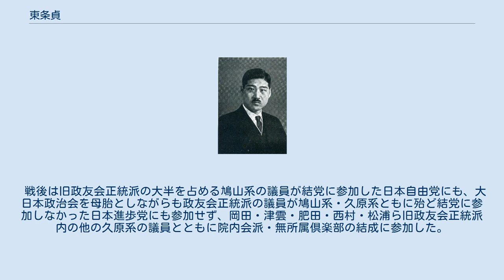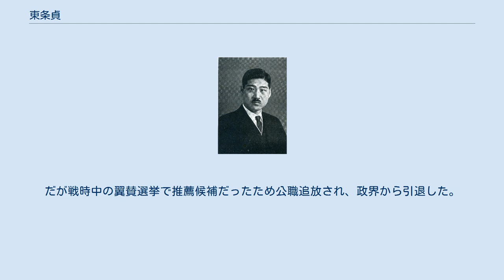東条貞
東条 貞（とうじょう てい、1885年2月9日 - 1950年11月29日）は、日本のジャーナリスト・政治家、衆議院議員（5期）。
本名は「とうじょう ただし」と読む。
なお名前は旧字体で「東條 貞」と表記されることもある。
1906年北海道に渡った。
室蘭で室蘭タイムス（のち室蘭毎日新聞を経て室蘭民報となる）の記者となり、その後野付牛（現・北見市）で北見実業新聞（のちの網走新聞）の記者を、滝川で北海中央新聞の記者を務めた。
1913年網走に移住、1918年網走町会議員に当選した。
1920年網走新聞（戦後の同名新聞とは無関係）を創刊するが3年後に廃刊した。
1924年には北海道会議員に当選した。
1928年の普通選挙による最初の総選挙で旧北海道5区から立憲政友会公認で立候補したが落選、1930年の第17回衆議院議員総選挙で初当選し中央政界に入った。
初当選から2年後の第18回衆議院議員総選挙では出馬自体を辞退したが、1936年の第19回衆議院議員総選挙に当選し政界に復帰した。
その後補欠選挙も含め連続4回当選。
拓務大臣秘書官・逓信参与官を歴任した。
 1939年の政友会分裂に際しては久原房之助や鳩山一郎とともに正統派に所属した。
政友会正統派内は鳩山・三土忠造・安藤正純ら鳩山系の議員が多かったが東条は岡田忠彦・津雲国利・肥田琢司・西村茂生・松浦伊平らとともに久原系の議員とみなされた。
政党解消後は翼賛議員同盟に所属、1942年の第21回衆議院議員総選挙には翼賛政治体制協議会の推薦候補として立候補し当選。
その後は翼賛政治会・大日本政治会に所属した。
 戦後は旧政友会正統派の大半を占める鳩山系の議員が結党に参加した日本自由党にも、大日本政治会を母胎としながらも政友会正統派の議員が鳩山系・久原系ともに殆ど結党に参加しなかった日本進歩党にも参加せず、岡田・津雲・肥田・西村・松浦ら旧政友会正統派内の他の久原系の議員とともに院内会派・無所属倶楽部の結成に参加した。
だが戦時中の翼賛選挙で推薦候補だったため公職追放され、政界から引退した。